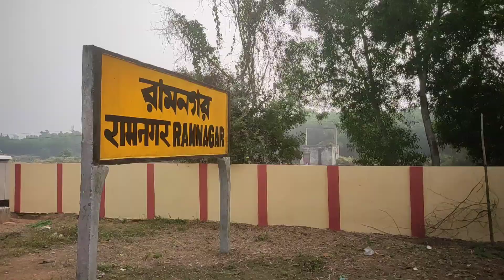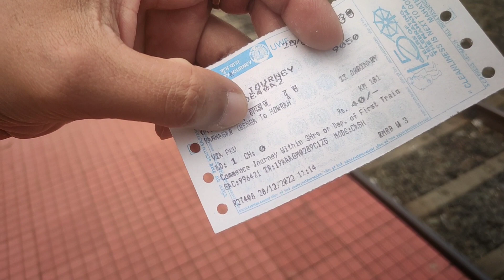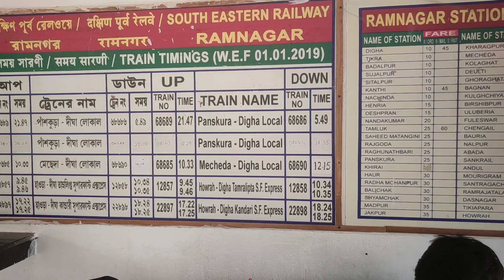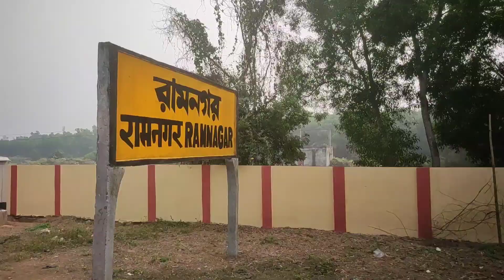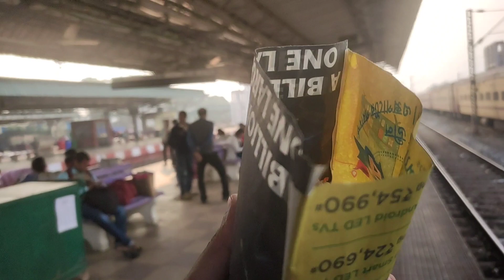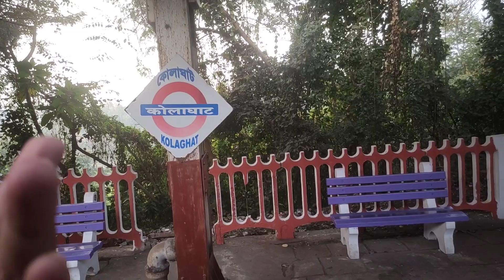Fight In Digha Howrah Local Train 😱 | AJAY DAS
Vlog - 288

Your Quires -
Howrah To Digha Train Journey
Digha to Howrah Local train journey
Digha To Howrah Train Journey
Howrah to Digha Tamralipta Express Journey
Fight in local train
Local train fight